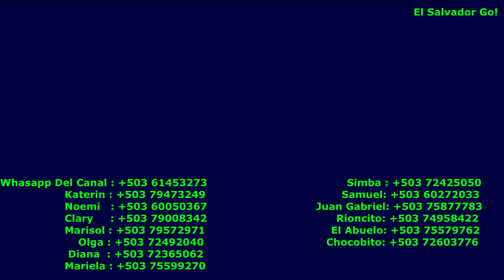ALGO RARO ESTA PASANDO EN EL CASERIO